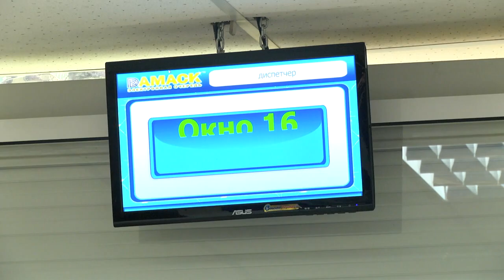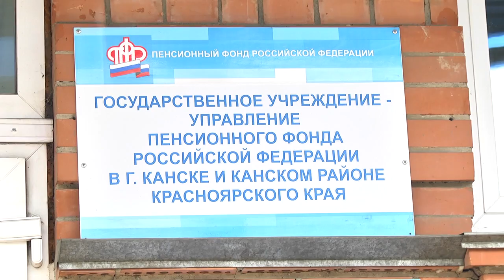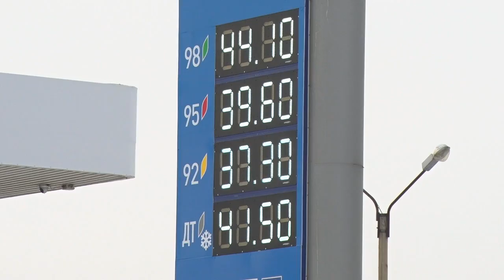НОВЫЕ ЗАКОНЫ 2018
Очень продуктивно поработали во второй половине 2017 года думские депутаты, в связи с чем, с начала нового года вступает в силу множество различных законов, затрагивающих практически все сферы жизни россиян.